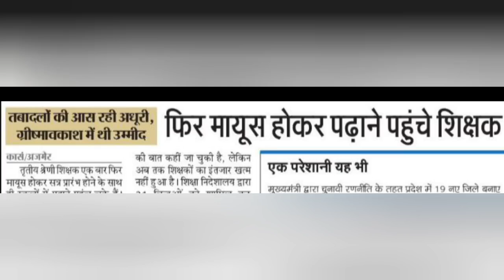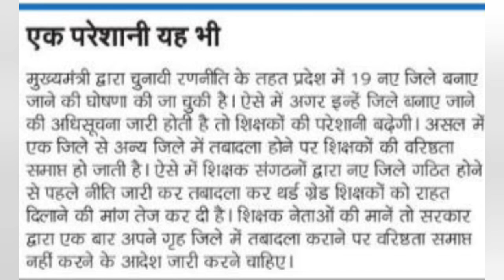तृतीय श्रेणी शिक्षक तबादले आवश्यक इसलिए भी,तबादलों में एक परेशानी यह भी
third_grade_teachers_transfer_latest_news, teacher transfer news today, 3rd grade teacher transfer

3rd grade teacher transfer latest news ,